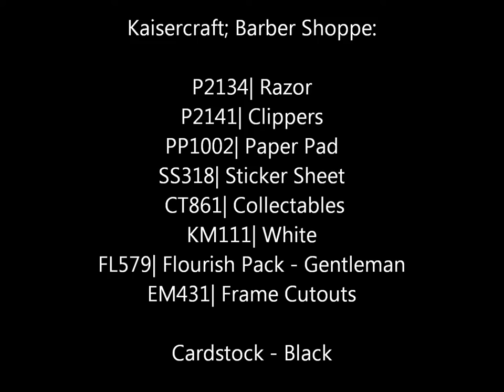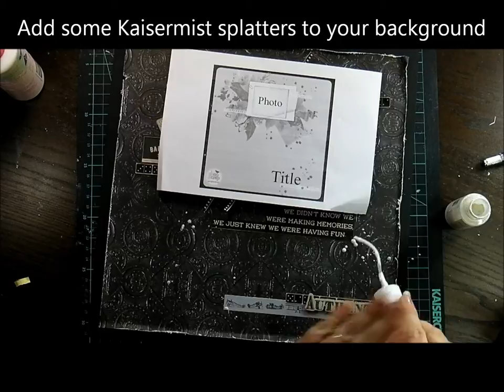Authentic Video #4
Layout Based on this months Shop and Crop Sketch Challenge